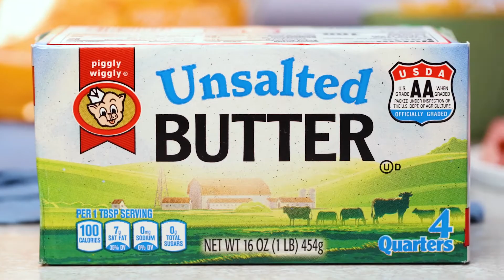Ham & Cheddar Croissant Rollups - Piggly Wiggly